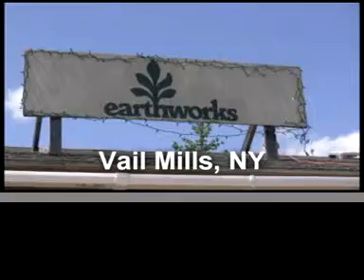WHACKO-TV HOME OF ODDFEST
WHACKO-TV head reporter WOLF DOUGLAS traveled to upstate New York to see how a chainsaw can make beautiful music. Jim and Christine Petrillo run EARTHWORKS, a small art shop and outdoors studio, where Jim creates beautiful animals and tons of sawdust. You have to see this to believe it.